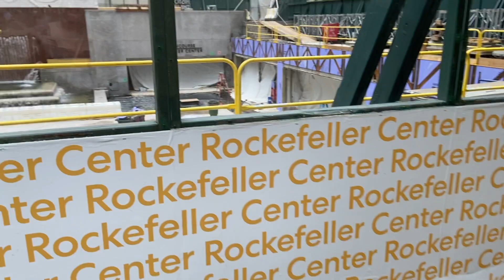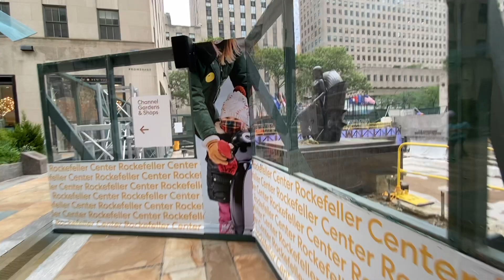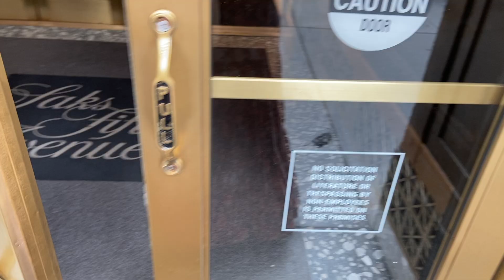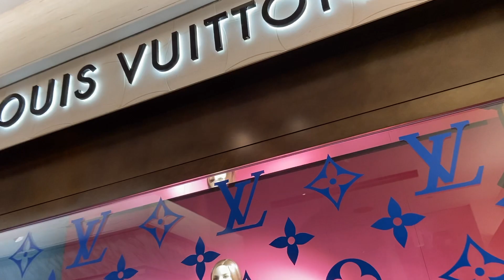NYC Travel Vlog Day 2: Walking Midtown, NYPL, Rockefeller Center, Saks Fifth Avenue Shopping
Eating the best breakfast of my life, walking around midtown Manhattan showing you a few famous landmarks and a trip to Chanel in the original Saks Fifth Avenue! Seriously, that smoked salmon was amazing